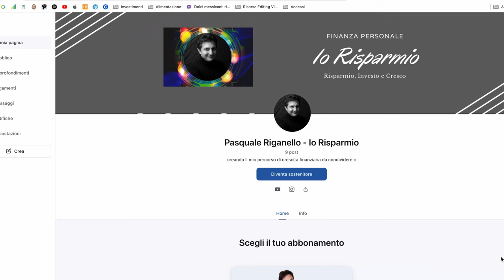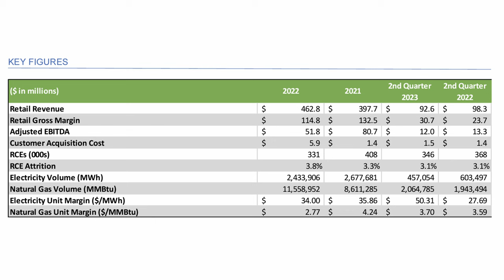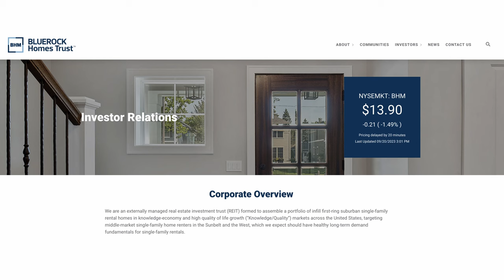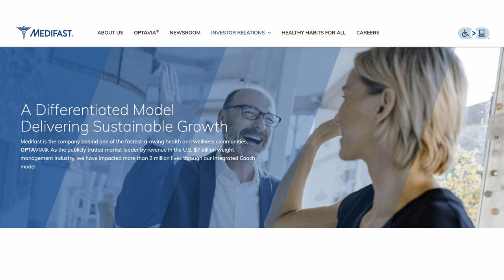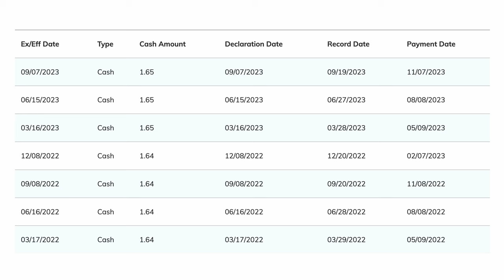MULTIBAGGER - 3 AZIENDE e SETTORI per il 2024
✅ EvenFi-Criptalia: EvenFi.com/iorisparmio